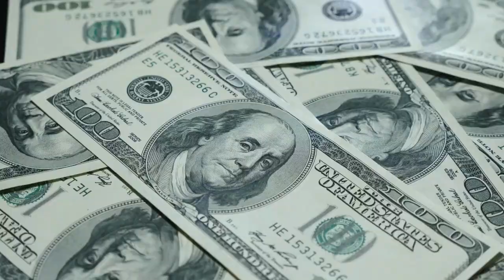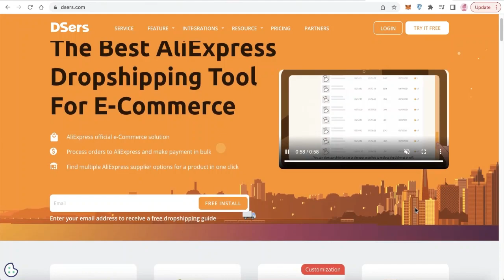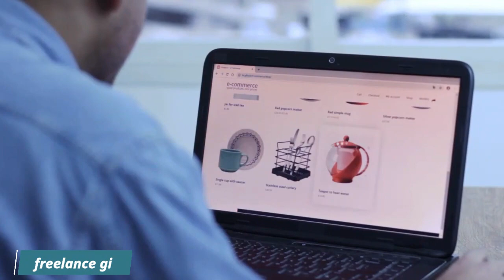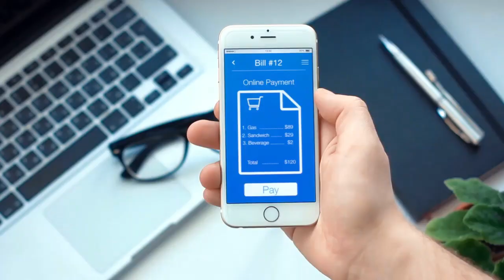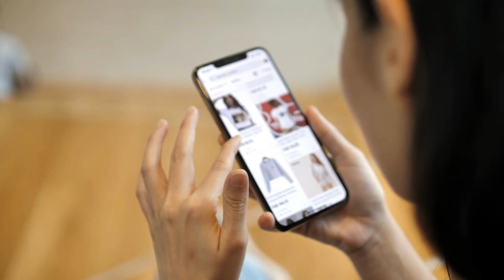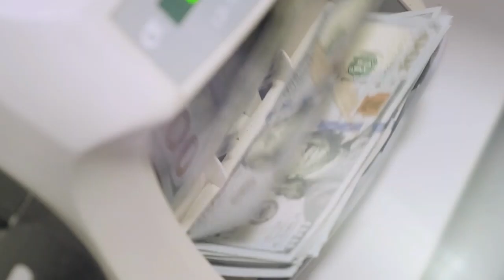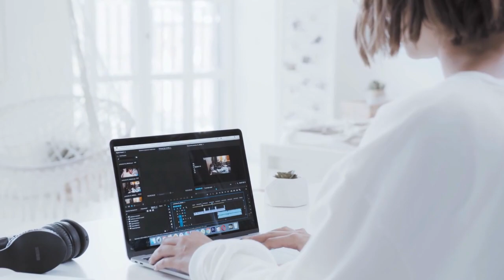Top 10 Lucrative Side Hustles to Boost Your Income in 2024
Looking to boost your income and explore new opportunities in 2024? Look no further! In this video, we're sharing the top 10 lucrative side hustles that can help you earn extra cash and achieve your financial goals. Whether you're looking to supplement your current income, save for a big purchase, or build a sustainable source of wealth, these side hustles offer flexibility and the potential for significant earnings.

Freelancing: Offer your skills and expertise as a freelancer in areas such as writing, graphic design, programming, or digital marketing. Platforms like Upwork, Fiverr, and Freelancer offer a plethora of opportunities to find clients and projects.

E-commerce Entrepreneurship: Start your own e-commerce store selling products through platforms like Shopify, Amazon, or Etsy. From handmade crafts to dropshipping, there are endless possibilities to tap into the lucrative world of online retail.

Digital Content Creation: Dive into the world of digital content creation by starting a YouTube channel, podcast, or blog.

Online Teaching and Tutoring: Share your knowledge and skills by offering online teaching or tutoring services. Platforms like Udemy, Skillshare, and VIPKid allow you to create and sell courses or provide personalized tutoring sessions.

Investing in Stocks and Cryptocurrency: Grow your wealth through investing in stocks, cryptocurrencies, or other financial instruments. With proper research and risk management, investing can yield substantial returns over time.

Short-Term Rentals: Take advantage of platforms like Airbnb or VRBO to rent out spare rooms, apartments, or vacation properties. Short-term rentals can provide a steady stream of income, especially in high-demand areas.

Freelance Writing or Copywriting: Monetize your writing skills by offering freelance writing or copywriting services. From blog posts to website copy, businesses are always in need of quality content to attract and engage their audience.

Online Courses and Coaching: Create and sell online courses or coaching programs in your area of expertise. Whether it's fitness, personal finance, or professional development, there's a market for online education and coaching services.

Photography and Videography: Turn your passion for photography or videography into a profitable side hustle. Offer your services for events, portraits, stock photography, or video production to clients and agencies.

App Development or Software Development: If you have programming skills, consider developing mobile apps, software, or web applications. You can create your own products to sell or offer custom development services to businesses and individuals.

Whether you're looking to pursue your passion, explore new opportunities, or simply earn extra cash, these side hustles offer a pathway to financial freedom and flexibility. Get started today and unlock your full earning potential in 2024!